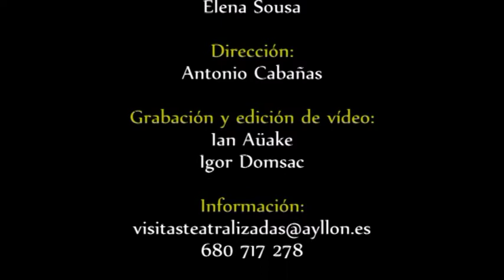Ayllón - Visitas Guiadas Teatralizadas 2011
Visitas guiadas teatralizadas en la villa de Ayllón. Septiembre de 2011.

Elenco: Ana María Arribas, Antonio Cabañas, Rafael de Dios, Igor Domsac, Olalla Sánchez, Elena Sousa. Autores: Miguel Ángel Morillo, Juan Pablo Heras, Elena Sousa. Iluminador: Adolfo Castro. Apoyo técnico: Marta Cacho. Vestuario: Paloma Botto. Ayte. dirección: Elena Sousa. Dirección: Antonio Cabañas. Grabación y edición de vídeo: Ian Aüake, Igor Domsac.